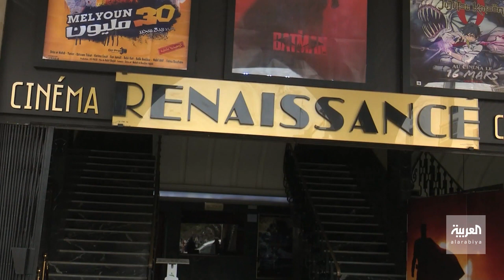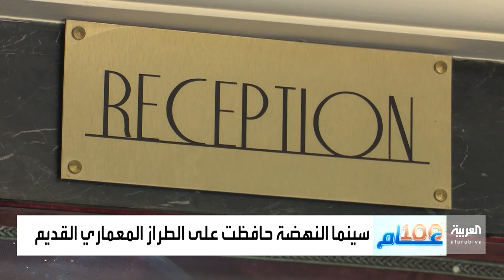مائة عام | سينما النهضة.. أول قاعة سينمائية ومسرحية في الرباط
مائة_عام | سينما النهضة.. أول قاعة سينمائية ومسرحية في